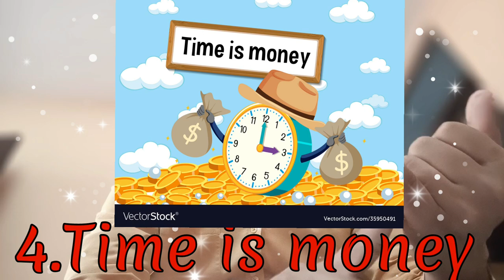सिंगल रहने के 5 फायदे | Advantages of being single | Dark side of relationship | 5 Amazing benefit ?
Maine is video me btaya h ki single rahne ke 5 fayde kya h or un logo ko target ni kiya h jinki shadi ho gyi h to dil par mt lena

Thanks.

single hone ke faide,advantages of being single,benefits of being single,dating,How to be single and happy,how to impress a girl,how to impress a girl on chat,how to impress any girl,ladki kaise pataye,akele khush kaise rahe,khush kaise rahe,girlfriend kaise pataye,sakht launda kaise bane,sakh launda,single,single attitude why being single is better,reasons being single is better,being single,benefits of being a single man,pros of staying single,cons of staying single,why its better to be single,no girlfriend,cant get a girlfriend,how to get a girlfriend as introvert,stay single but with your own choice,why staying single is ok,how to approach a girl,abhinav mahajan,how to impress a girl,dating tips for men,single vs relationship,stay single and build yourself